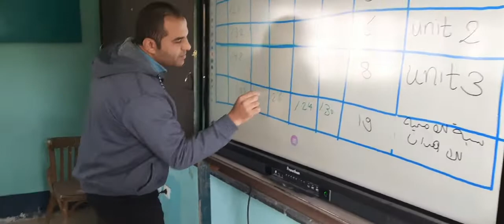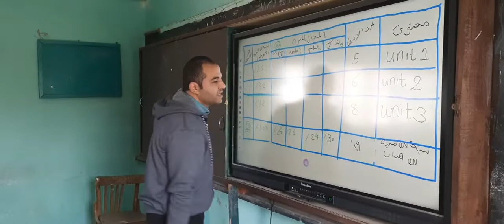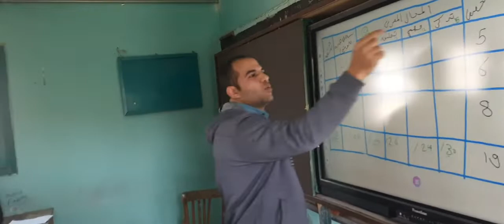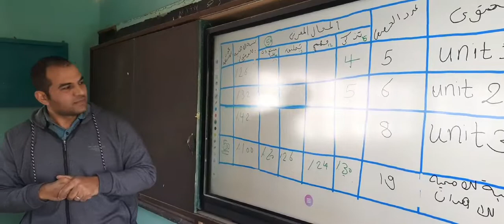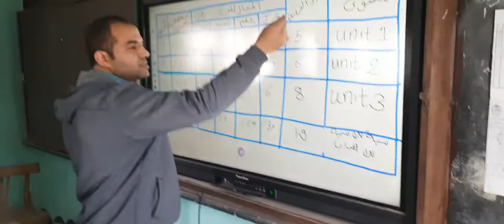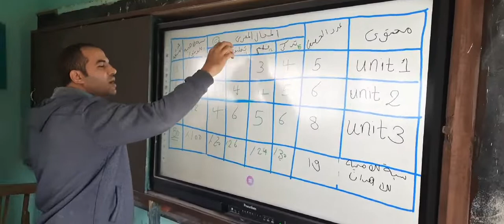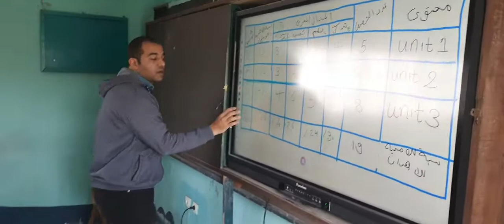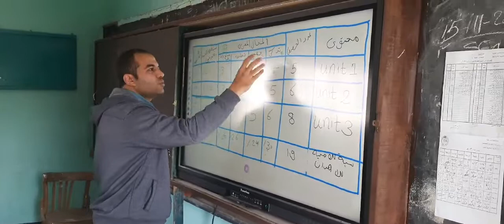بناء جدول مواصفات الورقه الامتحانية